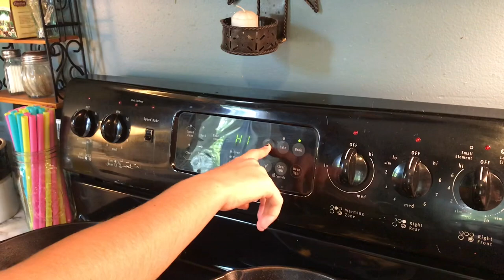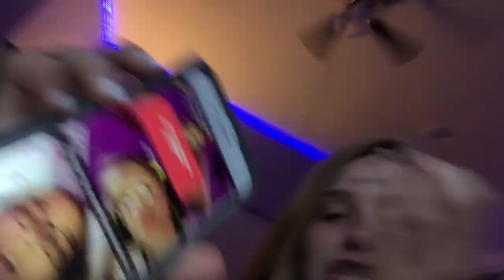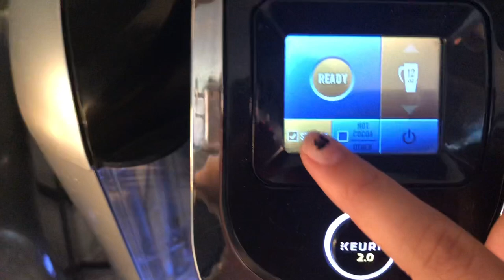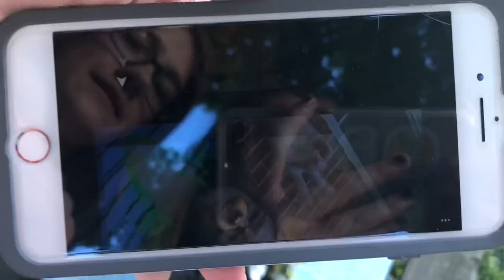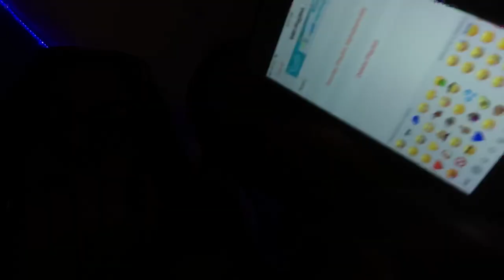how to make iced coffee | cami & kenzie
today kenz tried my iced coffee. iconic.

intro & outro song - loving is easy by rex orange county

at the end of this vid it was 4 am and we were crazyyyy HAHA

enjoy bbz xoxox 😘🤧✊🏽😴😎🤠🤭